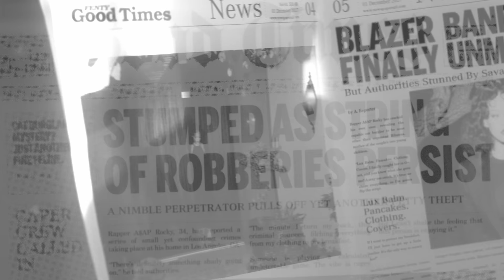Born to Steal: Yours, Mine, Ours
Keep your lover close but your Lux Balm even closer. “Born to Steal: Yours, Mine, Ours” starring Rihanna and A$AP ROCKY transports us back to an era full of glitz N’ glam where lips speak louder than words.

This juicy, Barbados Cherry-powered lip balm brings dry, chapped lips back to life with instant hydration. Sleek and discreet, it’s mess-free and slips effortlessly into any pocket.